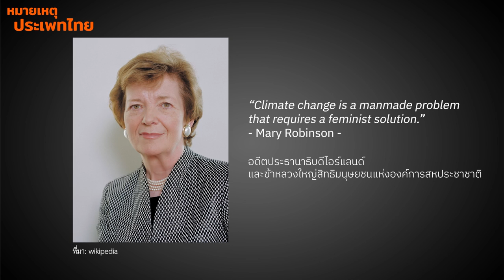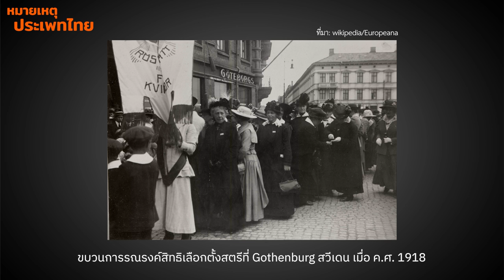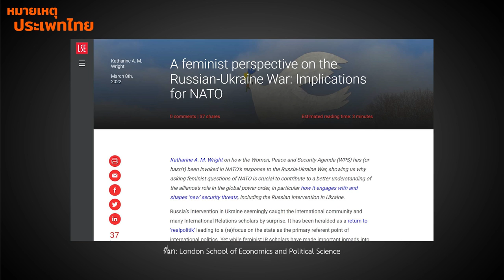นโยบายต่างประเทศแบบสตรีนิยม | หมายเหตุประเพทไทย EP.412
หมายเหตุประเพทไทยสัปดาห์นี้ ติณณภพจ์ สินสมบูรณ์ทอง และภาวิน มาลัยวงศ์ อธิบายแนวคิดนโยบายต่างประเทศแบบสตรีนิยม (Feminist foreign policy) การทูตซึ่งริเริ่มโดย Margot Wallström อดีตรัฐมนตรีต่างประเทศสวีเดน ที่มุ่งลดประเด็นทางการทหาร วิจารณ์โครงสร้างอำนาจแบบชายเป็นใหญ่ หันมาส่งเสริมสิทธิมนุษยชน สันติภาพ และโอบรับคนทุกกลุ่มโดยเฉพาะคนเปราะบาง และอธิบายกรณีสงครามรุกรานยูเครนของรัสเซีย ที่ผู้นำชาติตะวันตกละเลยประเด็นสิทธิมนุษยชนและความเสมอภาคทางเพศ  แต่หันไปส่งเสริมการขยายกำลังทางทหาร แทนที่จะหาทางลดความรุนแรงและตัดวงจรสงคราม ซึ่งจะทำให้เกิดสันติภาพและทำให้ประชาธิปไตยในภูมิภาคเติบโตได้อย่างแท้จริง